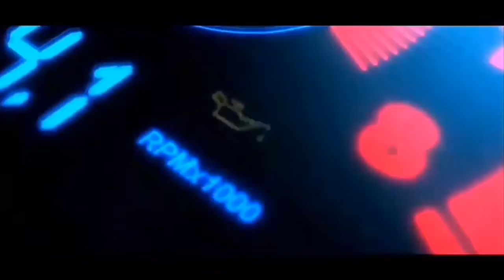𝐌𝐨𝐛𝐢𝐥𝐞 𝐑𝐨𝐲𝐚𝐥𝐞 : New Hero Skin " Gold Mogul " 🏆🌟 For Ranged Hero Geary 🎉🎉🎉✨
You will get 10% Research (Tech) SPD after maxing the skin

Keep supporting 💪